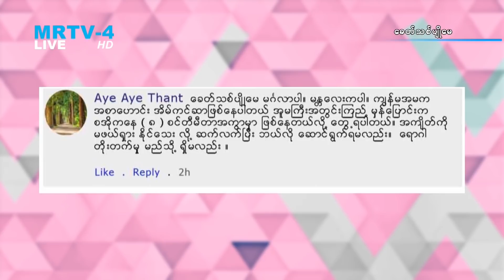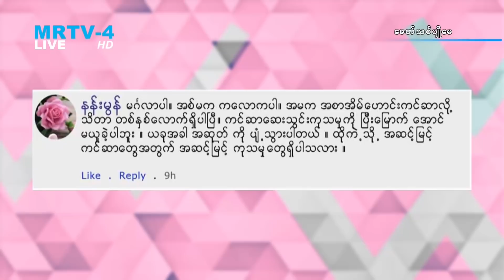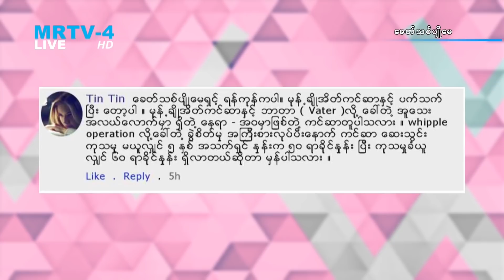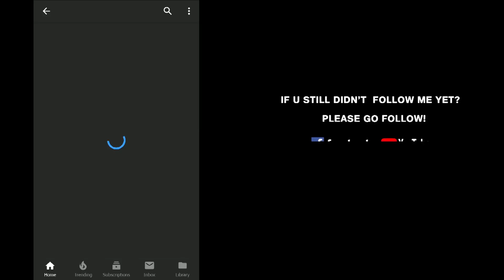လူငယ္မ်ားတြင္အျဖစ္မ်ားေသာ အူမႀကီးကင္ဆာအေၾကာင္း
ေခတ္သစ္ပ်ိဳေမ အစီစဥ္ကို ေန႔စဥ္နံနက္ 10:15 မွ 11:15 ထိ MRTV-4 ႐ုပ္သံလိုင္းမွ ထုတ္လႊင့္တင္ဆက္ေပးလ်က္ရွိပါသည္။